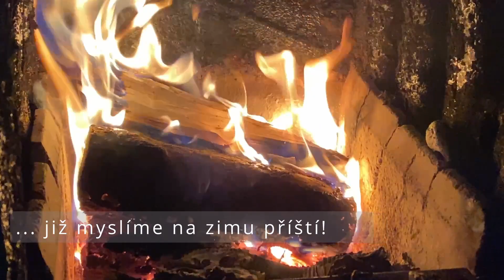Příprava dřeva na zimu - časosběr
Příprava dřeva na zimu 2022 / 2023
Téměř kompletní příprava dřeva na zimu. Samozřejmě chybí část v lese, to zase třeba příště!
Požitá hudba:
Vypsaná fixa - Antidepresivní rybička
Vítkovo kvarteto - Pražskej démon

V případě zájmu, brigádnící vítáni :)